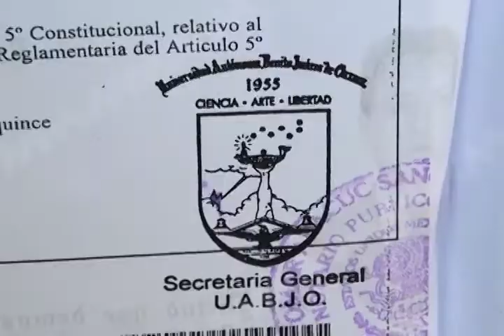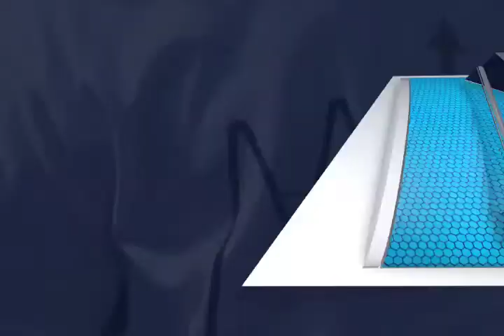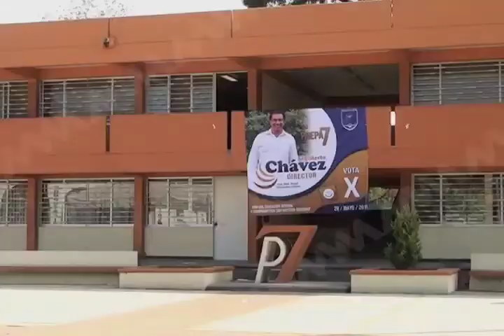celestino elecciones prepa FT